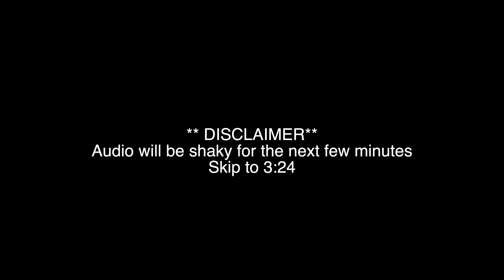Do I love Cameron? | Q&A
Answering most asked question. You get to know me more and you get to meet my assistant!

Editor:
Emily Scholl